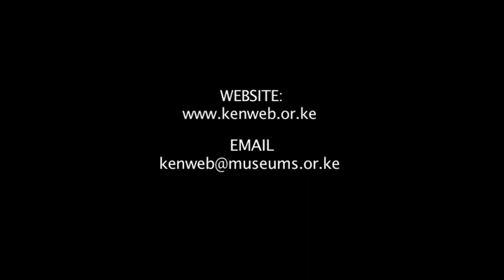Participatory Science: Restoration and Sustainability of the Tana Delta... Part B